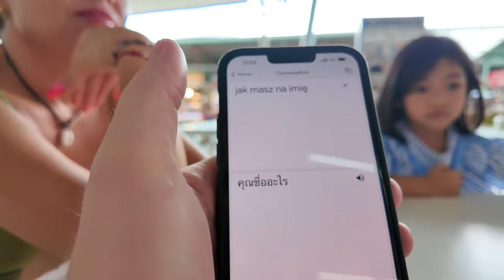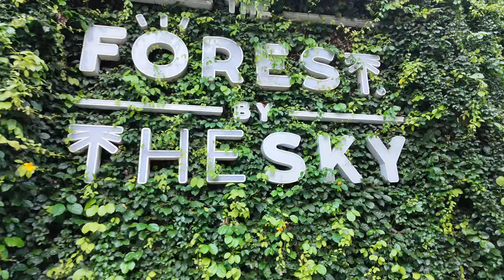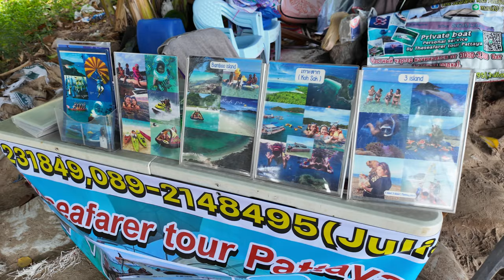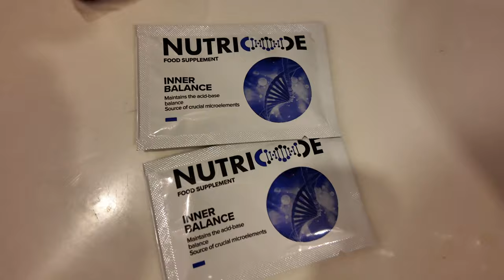Vlog z Pattaya: Gdzie Się Wybrać Na Najsmaczniejszy Obiad na Soi Buakhao! Polskie Życie w Tajlandii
🍽️ Dołącz do nas na kulinarne odkrycie w Pattaya! W tym vlogu zabieramy Cię na Buakhao, aby spróbować najlepszego obiadu w mieście. Odkryj z nami smaki Tajlandii i zobacz, jak wygląda codzienne życie polskiej społeczności w sercu Pattaya. Smaczne chwile i świetna atmosfera gwarantowane! 🇹🇭🍜

Słowa kluczowe:
Pattaya, Buakhao, najlepszy obiad, polskie życie, Tajlandia, kulinaria, vlog, polska społeczność, tajska kuchnia, życie za granicą, odkrywanie Pattaya, smaki Tajlandii, polska diaspora, jedzenie w Pattaya, kultura tajska